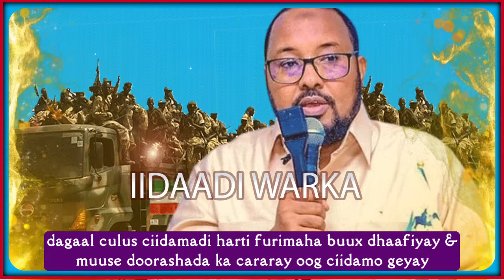DAGAAL CULUS CIIDAMADI HARTI FURIMAHA BUUX DHAAFIYAY & MUUSE QABASHADA DOORASHADA SOMALILAND DIDANA